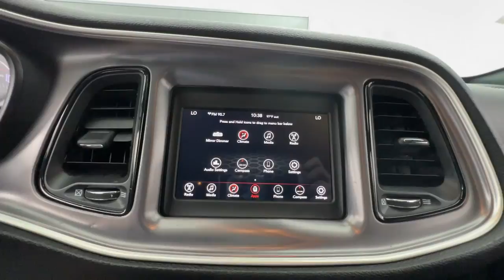2019 Dodge Challenger Tuscaloosa, Birmingham, Hoover, Mccalla, Alabaster P3023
Pitch Black Clearcoat Used 2019 Dodge Challenger available in 5487 Academy Way, Bessemer, Alabama at Benton Nissan of Bessemer. Servicing the Bessemer, Tuscaloosa, Birmingham, Hoover, Mccalla an Alabaster, AL area.

#{MAKE}
#{MODEL}
2019 Dodge Challenger SXT - Stock#: P3023 - VIN#: 2C3CDZAG0KH729412

Clean CARFAX.brUSB/HANDFREE/SYNC BACK UP CAMERA NON-SMOKER.brAwards:br  * JD Power Automotive Performance Execution and Layout (APEAL) Study Initial Quality Study (IQS)   * 2019 KBB.com 10 Coolest Cars Under $30000   * 2019 KBB.com Brand Image AwardsbrbrPrice plus Benton benefits dealer added options taxes and fees.